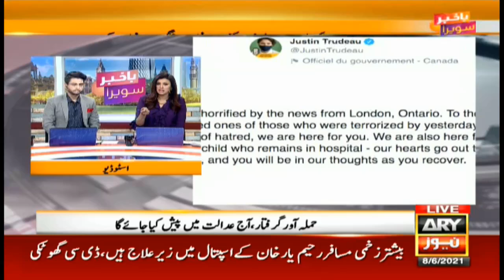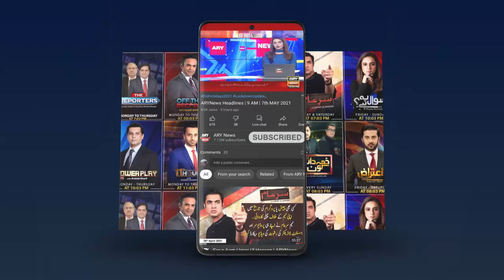Bakhabar Savera with Ashfaq ishaq Satti and Madiha Naqvi - 8th June 2021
-Tareen’s mills challenge FBR audit notice in LHC.

-In pictures: Locals serve food, water to stranded passengers after Ghotki incident.

-COVID-19 infection rate falls below 3pc in Pakistan.

-Lahore woman attacked with acid for refusing marriage proposal.

-PIA’s chartered flight from Manchester cancelled over technical issues.